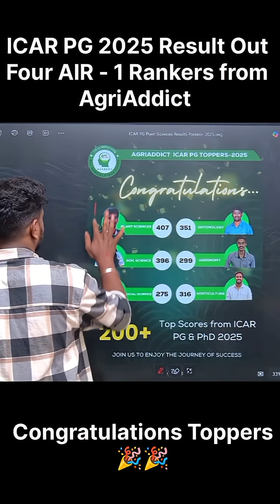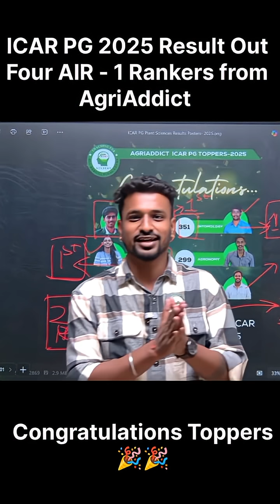🌟 Proud Moment for Team AgriAddict! 🌟Our brilliant students have secured top ranks🎉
🌟 Proud Moment for Team AgriAddict! 🌟

Our brilliant students have secured top ranks in ICAR AIEEA PG Exam 2025 🎉

Your hard work, dedication, and consistency have truly paid off. We are proud to have guided such talented achievers on their journey of success 🙌💯

📌 Top Achievers:
🌿 Plant Sciences – Rank 1 | 407 Marks
🌱 Soil Science – Rank 1 | 396 Marks
🐝 Entomology – Rank 1 | 351 Marks
🌾 Agronomy – Rank 5 | 299 Marks
🍇 Horticulture – Rank 1 | 316 Marks
📘 Social Science – Rank 2 | 275 Marks

Here’s to many more victories ahead — keep shining ✨🚀